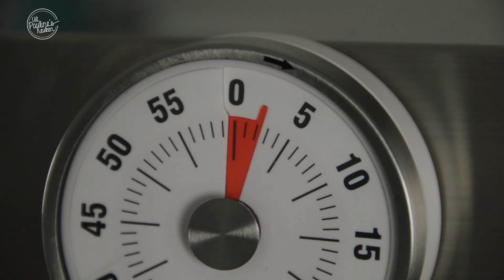DIY Pasta maken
Yes ik heb weer een leuke Do it yourself voor jullie. Vandaag laat ik jullie zien hoe je zelf pasta kunt maken. Dat is heel simpel en een ontzettend leuk werkje om te doen.

Over mij:
Ik ben Pauline en het gezicht achter het lekkerste foodblog van Nederland. Op Uit Pauline's Keuken deel ik makkelijke en gezonde recepten, maar ook guilty pleasures voor in het weekend.